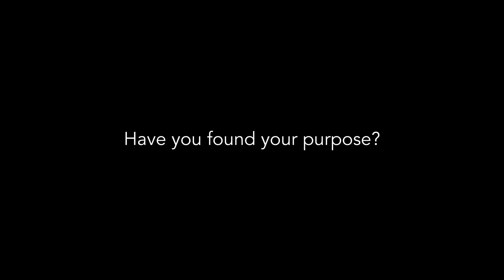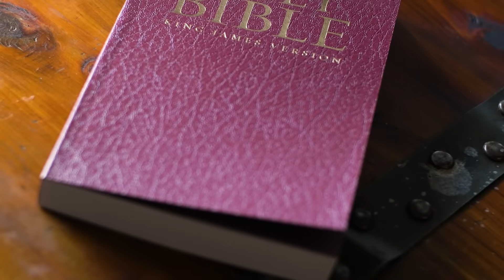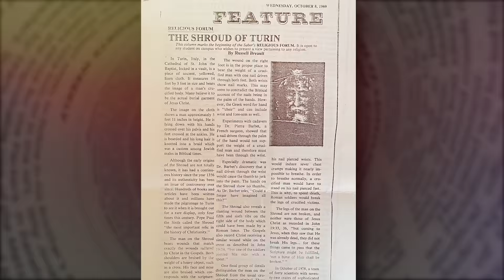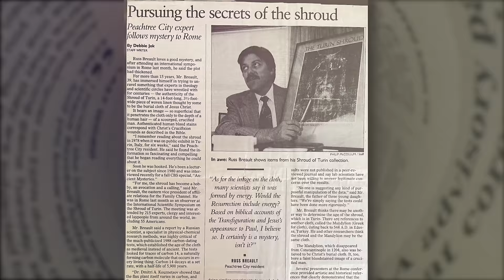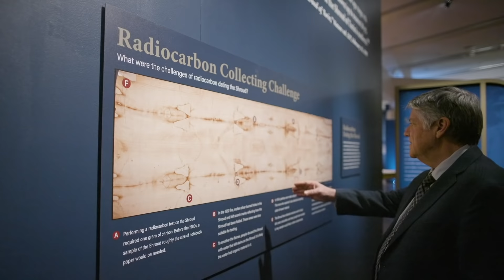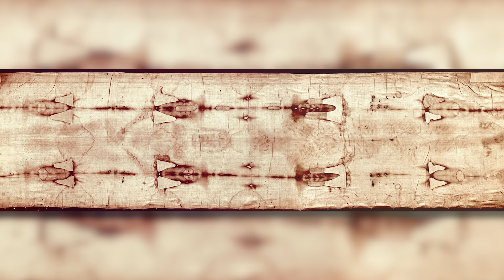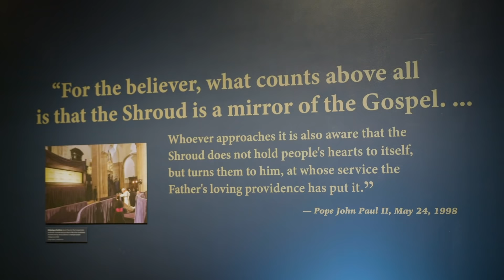Miracle or Make-Believe? Finding Purpose in the Shroud of Turin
How did Russ Breault find his purpose in one of the most analyzed artifacts the World has ever known? Find out, through his testimony of the Shroud of Turin, now on exhibit at the Museum of the Bible in Washington, DC.

Photo Credit:  Barrie M. Schwortz Collection, STERA,  Inc.